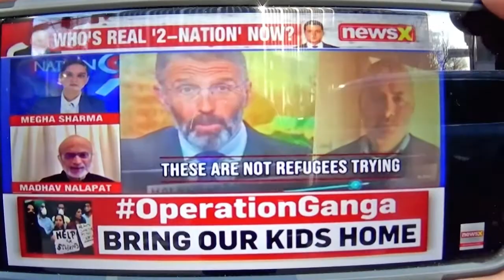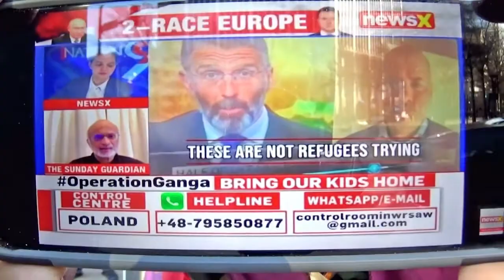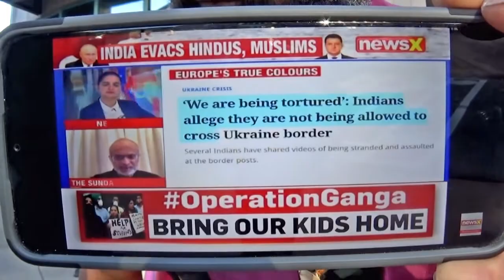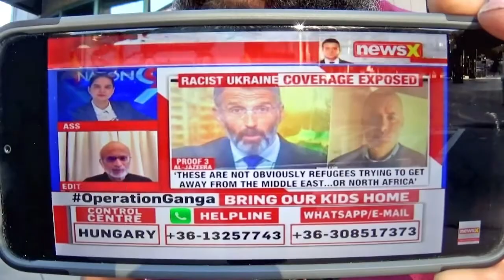(end) - 3 - 19 - 2022